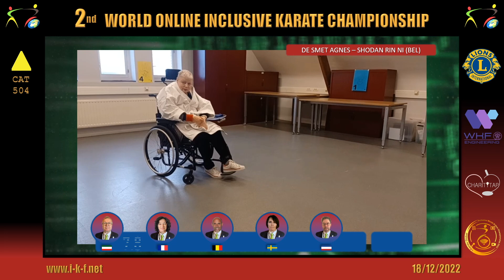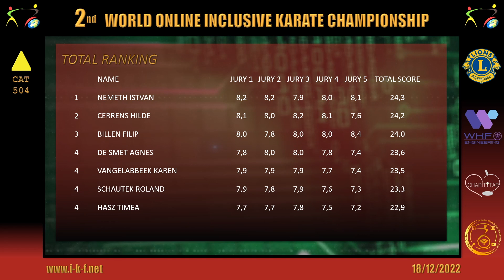WC2022 IKF 504